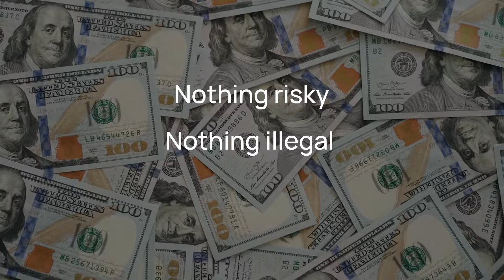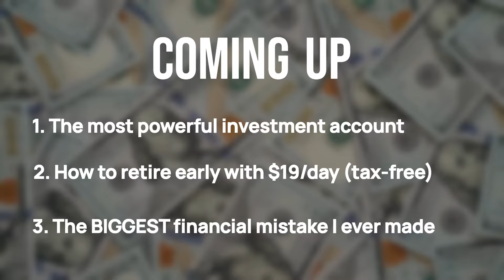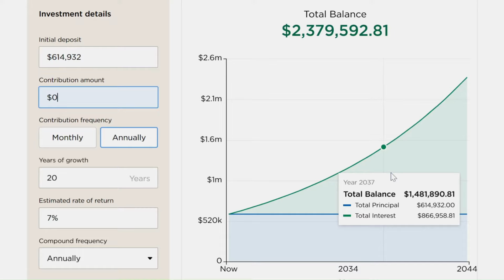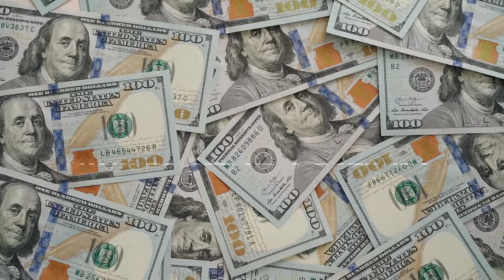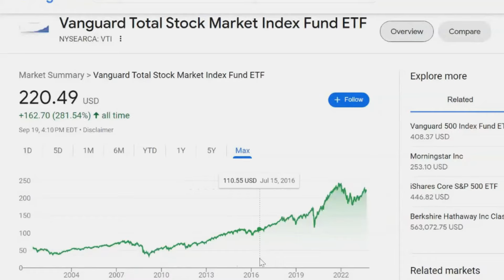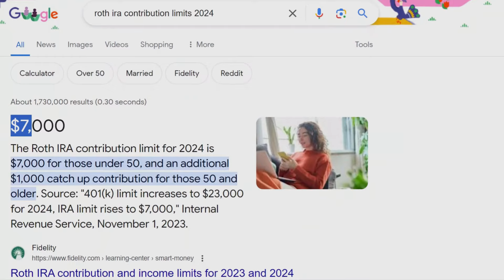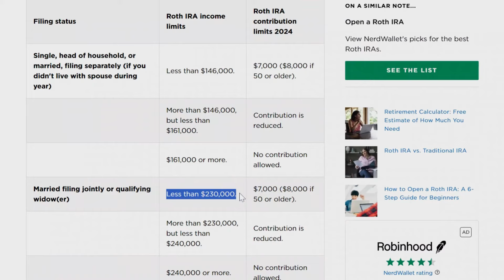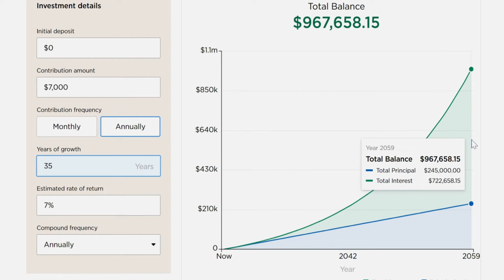How To Retire as a Tax Free Millionaire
It's possible to retire early as a millionaire even if you only saved $19 per day. Even better, you might never have to pay taxes again for the rest of your life.

To do this, you need to understand how to use Roth individual retirement account, or Roth IRA. These are powerful retirement accounts that allow you to avoid any taxes on investment gains, all while allowing you to withdraw your contributions at any time.

If you contributed to a Roth IRA throughout your career, you could become a millionaire (and financially independent). Then, you could begin to withdraw your contributions, and eventually your investment gains, completely tax free.

That's how to retire early as a tax free millionaire, all with just $19 per day.

I am NOT a financial advisor, and I am definitely not YOUR financial advisor. Everything I share is my own unprofessional opinion or reflects my own personal strategy for increasing my personal wealth. Many financial decisions, including investing, comes with the risk of losing money.